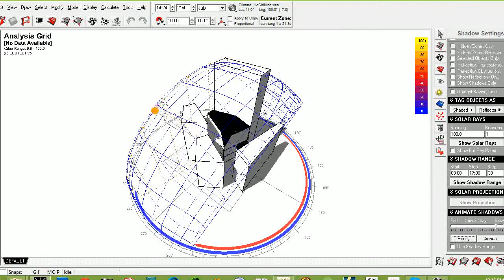A21 video 1 thang 7